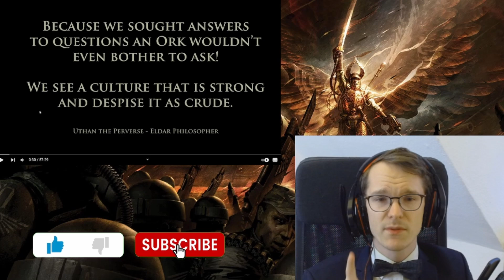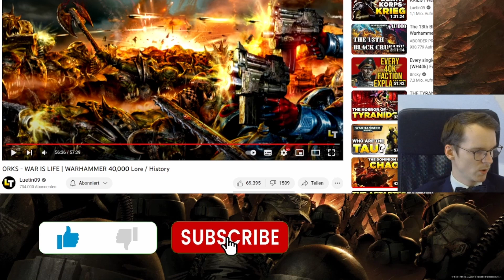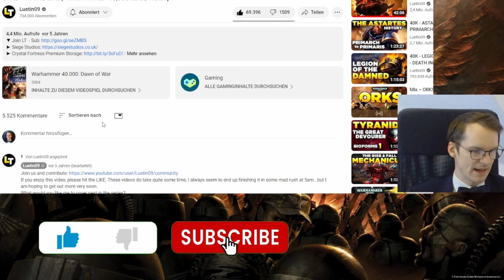So much STUPID FUN! And back on ARMAGEDDON? || ORKS - WAR IS LIFE - Luetin09 Lore Reaction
It was fun, it was random, it was surprising. It was... ORKS
And going back to Armageddon was SO HYPE!!!